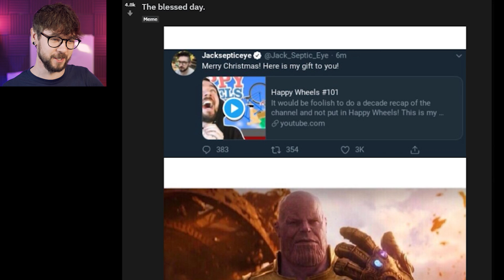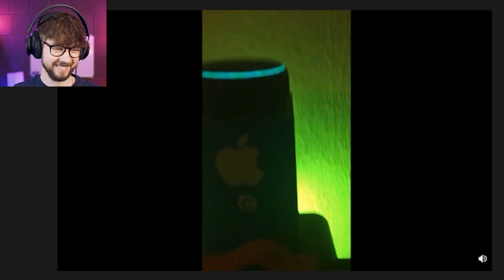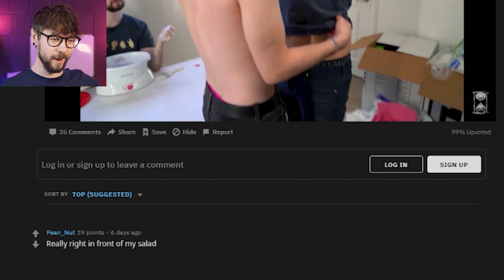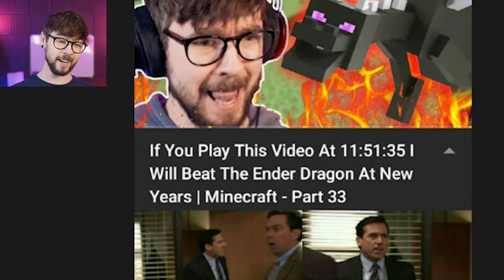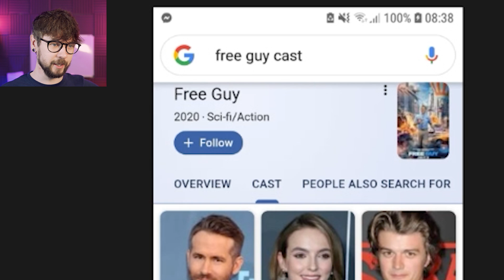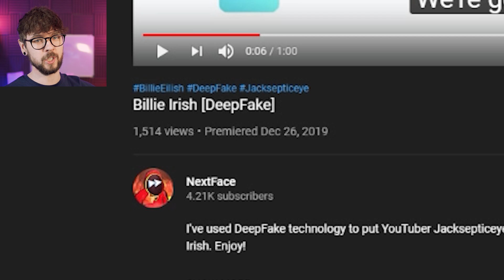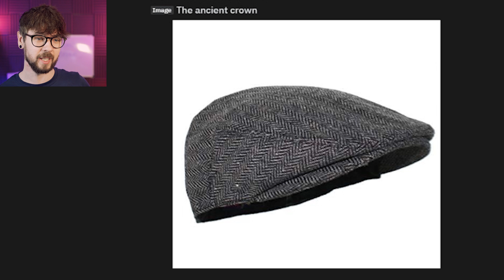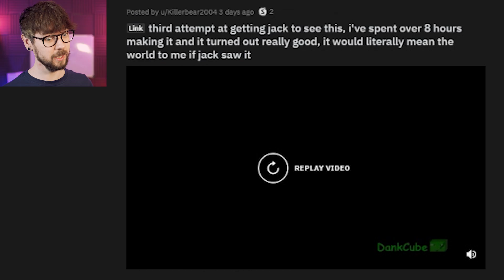Billie Irish Needs To Be STOPPED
Meme Time is scientfically proven to cure sadness. A meme a day keeps the depression away
 and here at Jacksepticeye Variety inc. we take that responsibility seriously!